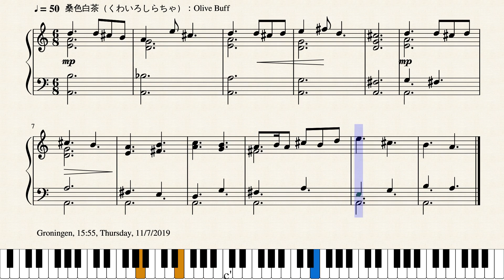Op.2079 小雨の儚き命_A Transient Life of Drizzle by Yohei Kato * 加藤 洋平